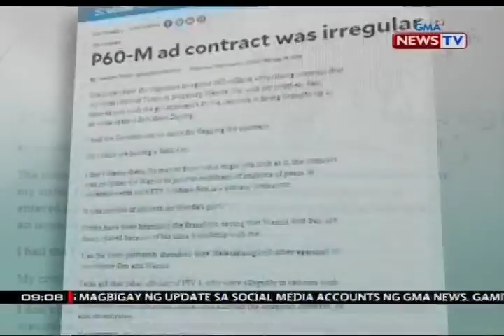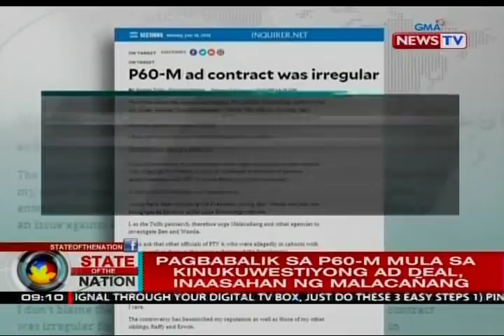Mon Tulfo, hinimok ang Malacañang na imbestigahan ang ad deal ni dating Sec. Teo at Ben Tulfo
Muling iginiit ni dating Tourism Secretary Wanda Teo na malinis ang kaniyang konsensiya. Kaugnay 'yan ng kontrobersiya sa ad placements ng DOT sa programa ng kapatid ni Teo na si Ben Tulfo. Mismong ang kuya nila, ang kolumnistang si Ramon Tulfo ang nagsabing dapat imbestigahan ng Malacañang ang aniya'y iregularidad sa advertisement deal. May report si Joseph Morong.